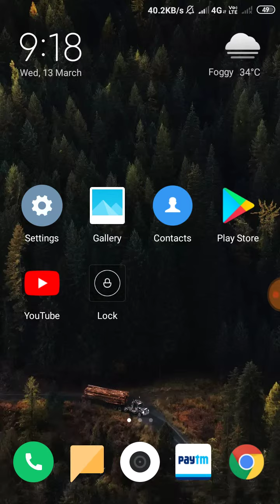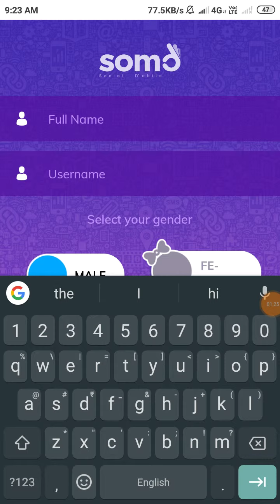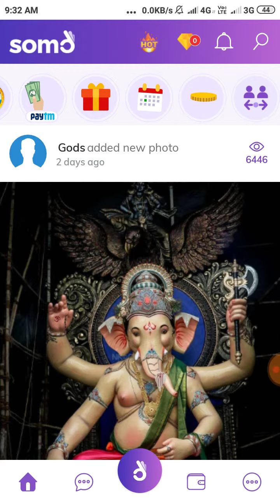Somo App | Paytm Cash Earn Daily ₹10,000 | Best Application For Android Phone